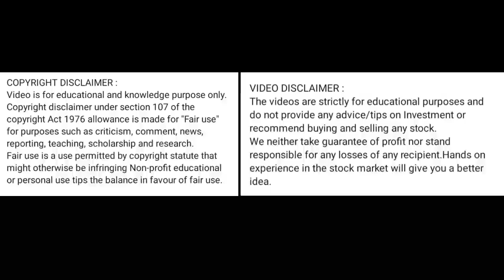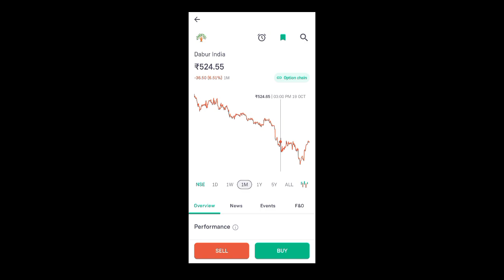dabur india share price today I dabur india share news today l dabur india share latest news today